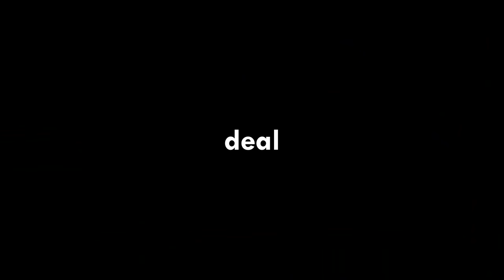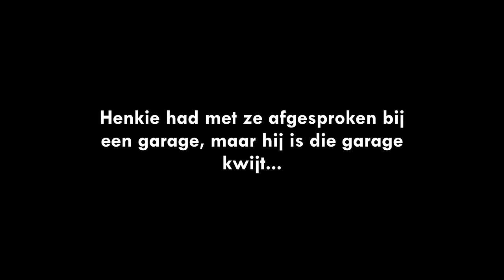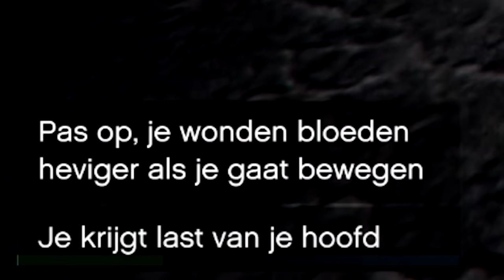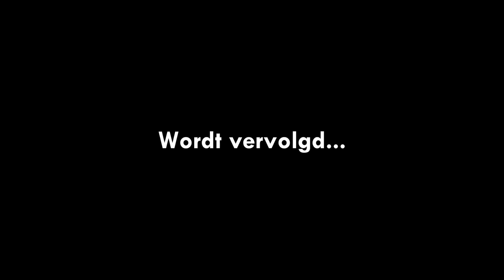HENKIE SLOOPT AUTO VAN CRIMINEEL!! - ROERVEEN ROLEPLAY